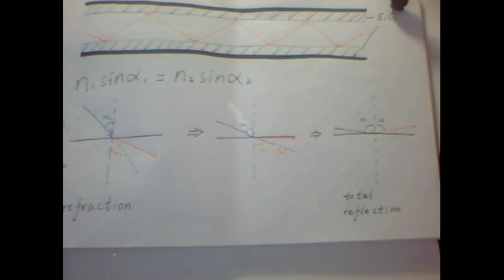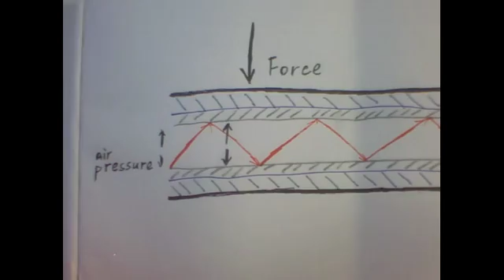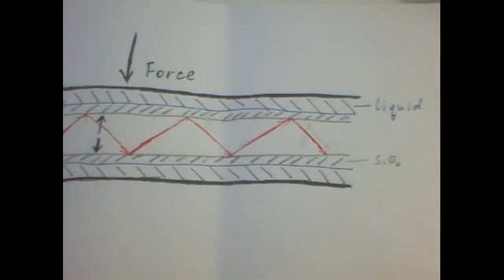51440 20161124 GYHS QianRouyu